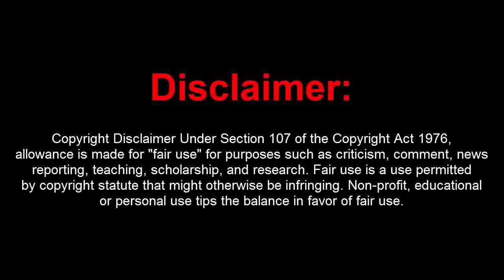GTA 5 Online 1.46 PC Mod Menu - Dope Deluxe 4.6 w/ 15M Stealth Money+Tunables+Hacks(UNDETECTED)